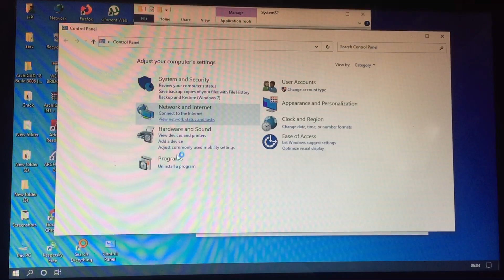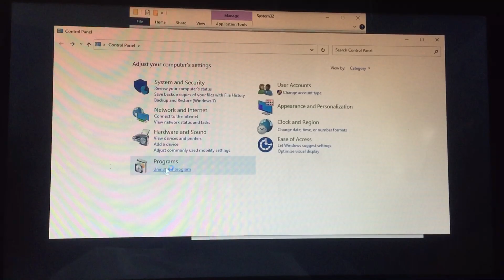Permanent Fix Windows 10 Flickering Blinking Explorer Crash Loop After Kampala 11 06 2021 IMG 4016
Hello, I am dedicated to record and upload a one 1 minute plus video daily. And lots of bonus videos on that day.

ALLAHUMAH AMIIN